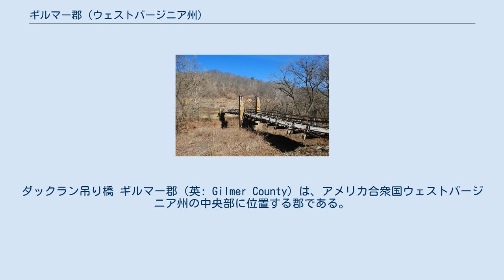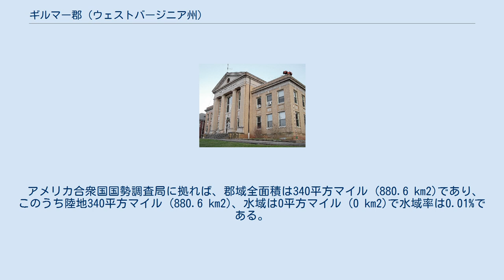ギルマー郡 (ウェストバージニア州)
ダックラン吊り橋 ギルマー郡（英: Gilmer County）は、アメリカ合衆国ウェストバージニア州の中央部に位置する郡である。
2010年国勢調査での人口は8,693人であり、2000年の7,160人から21.4%増加した。
郡庁所在地はグレンビル町（人口1,537人）であり、同郡で人口最大の町でもある。
ギルマー郡は1845年に、ルイス郡とカナー郡の一部を合わせて設立され、郡名は、1840年から1841年までバージニア州知事を務めたトマス・ウォーカー・ギルマーに因んで名付けられた。
ギルマーは後にアメリカ合衆国下院議員となり、ジョン・タイラー大統領の政権では海軍長官を務めた。
 郡内にあるシーダークリーク州立公園では、キャンプ、狩猟、釣り、ハイキングを楽しむことができる。
ウェストバージニア州フォーク祭が毎年6月に開催されている。
グレンビル州立カレッジには地域に開かれたセンターや最新式の図書館があり、また州内にいたインディアンの手彫り鳥の収集品を展示している。
ギルマー郡レクリエーションセンターには、小さなゴルフコース、会議集会場、宿泊所がある。
 郡内には国が認めた歴史的建造物が10か所ある。
メディアとしては、新聞の「グレンビル・デモクラット/パスファインダー」、地域雑誌の「トゥーレーン・リビン」がある。
ウェストバージニア州道5号線沿いにあるギルマー連邦矯正施設は中程度警備の男性刑務所であり、郡内最大の雇用主でもある。
 2010年時点で、郡内には交通信号がグレンビルの町内に1か所あるのみである。
 次のリストは郡内の未編入町であるが、これで全てではない。